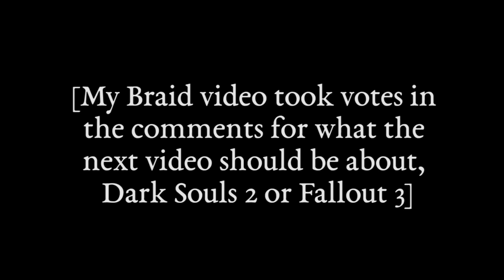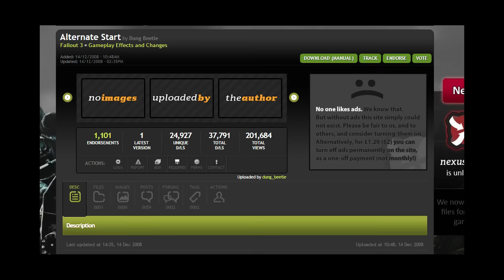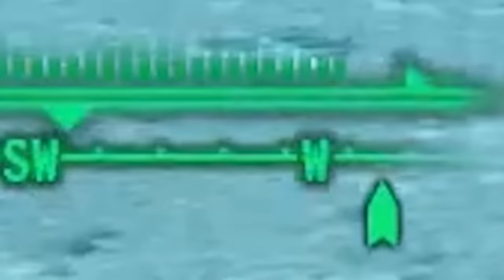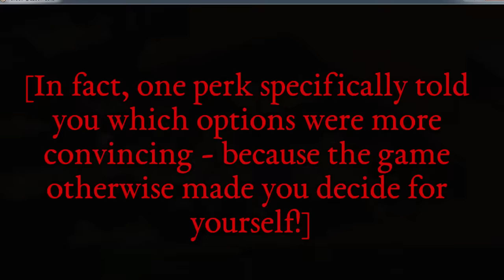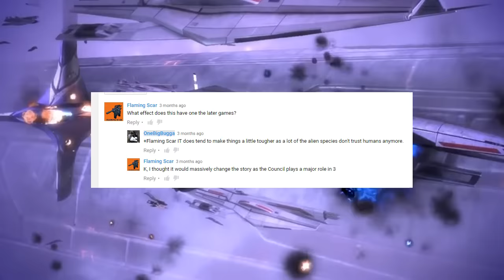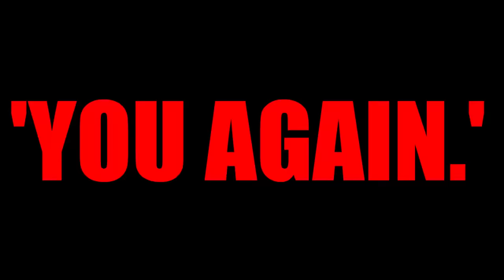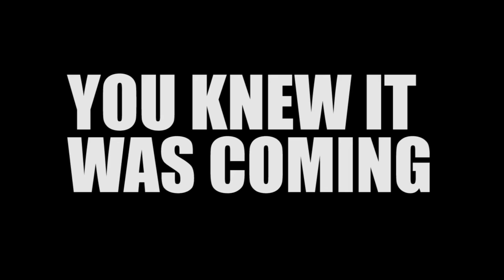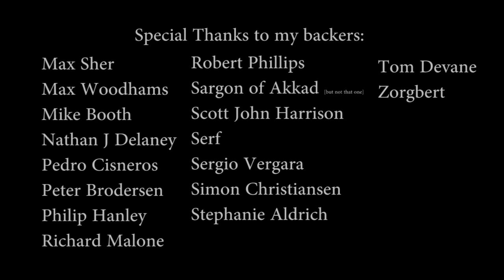Fallout 3 Is Garbage, And Here's Why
This is a review of Fallout 3, featuring retrospectives on the series as a whole, analysis of gameplay and storytelling mechanics, discussion of the games' initial critical reception, and the ability to absorb 1.5 hours of your human life right through the screen.

It is also feature-length. Literally the length of numerous good films you could watch instead. Oops!